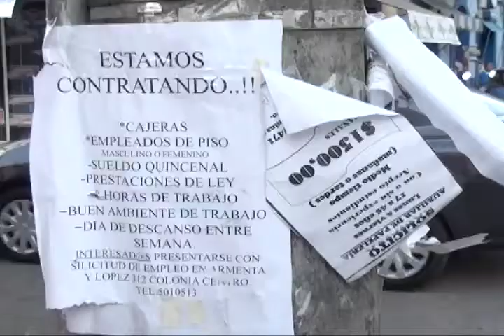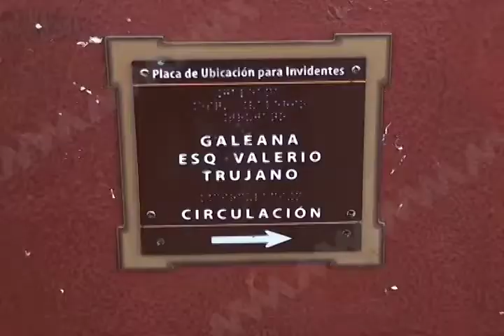Así emplean los empleos apócrifos en Oaxaca